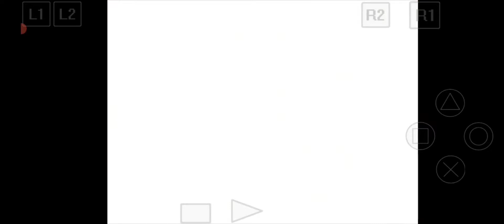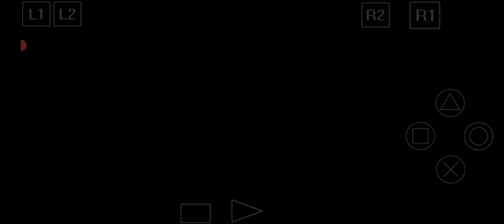nostalgia ps 1 diandroid_one piece grand battle 2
one piece gran battle 2#games